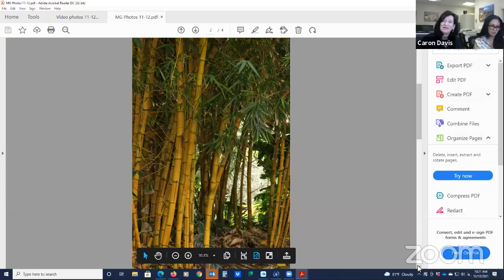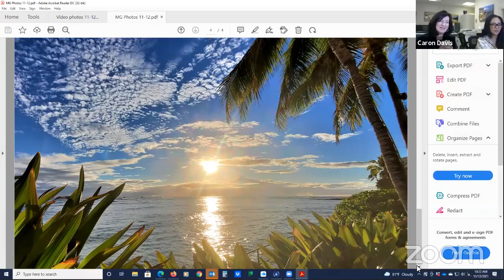Land-Buying Trends with Geraldine Supapo, RA & Caron Davis, Realtor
Our land and developer expert, Geraldine, returns to talk about who is buying land, what small scale developers are doing, and what it takes to build a dream home in Hawaii

Join Caron Davis, Broker/Owner of Caron B Realty International, every Friday at 10am Hawaii Time to get an update on the Hawaii real estate market and life and community here on Oahu. email concierge@caronb with any questions.